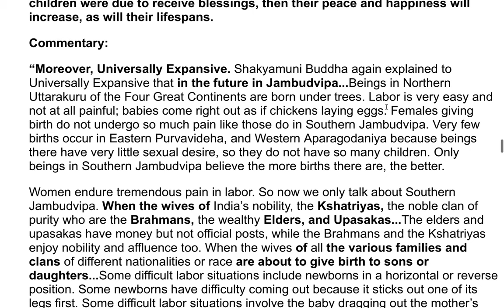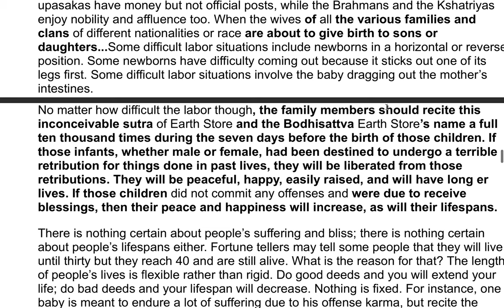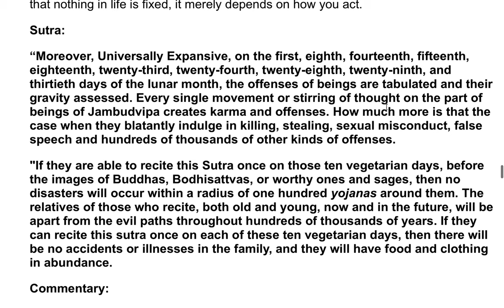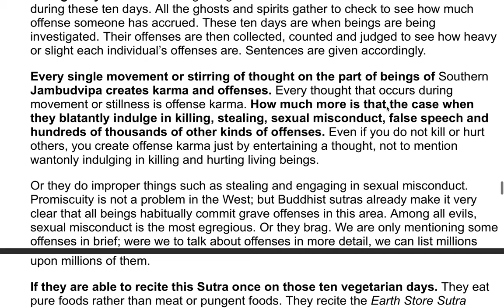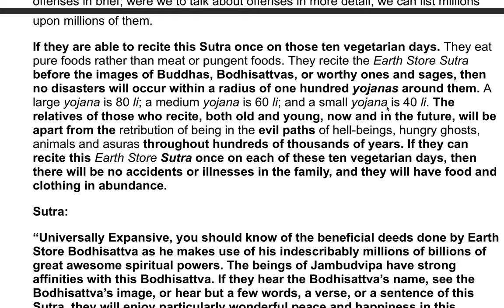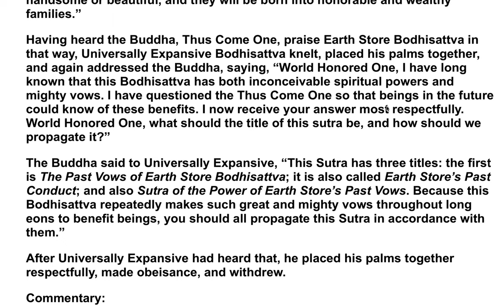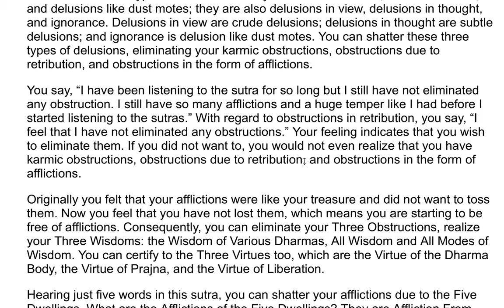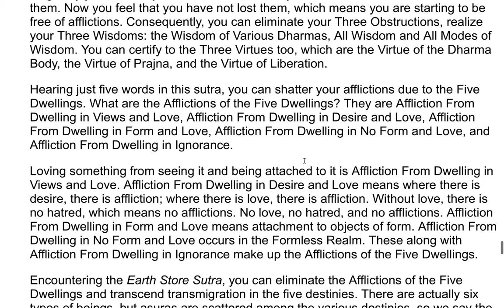The Earth Store Sutra - A Commentary by the Venerable Master Hsuan Hua 39